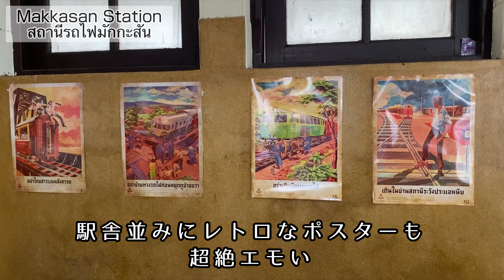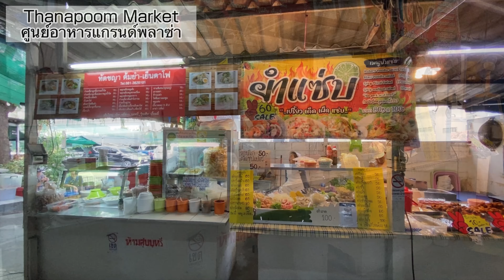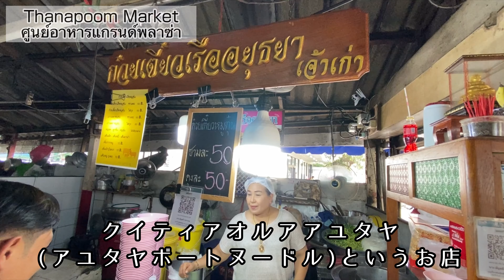🟥 濃厚豚煮込みクイティアオを発見/ 田舎町っぽい駅前朝市を排徊する/いまどき珍しいレトロな駅舎/ 官舎や病院や博物館…マカサン周辺は鉄道の街/ ASOKE CHANNEL No.278 🟥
タイ国鉄マカサン駅の構内にある朝市とマカサン周辺を徘徊してきました｡マカサンエリアは駅以外にも古くからある国鉄関係施設がたくさんあります｡
マカサン交差点近くには毎日ひるどきにはまわりで働く人が大挙して押しかけるフードコートがありますが､今回初めて発見したクイティアオ屋が驚きの旨さ｡

①官舎や病院や博物館…マカサン周辺は鉄道の街
1908年開業の国鉄マカサン駅｡そのまわりには車両基地や病院や労働博物館や官舎など国鉄関連施設がある鉄道の街｡

②駅前市場の雰囲気は田舎っぽい空気感満載
毎朝開かれるマカサン駅前市場はローカル向けの青空市場｡魚や肉や野菜からお惣菜､雑貨も｡まるでタイの田舎町にありそうな小さな市場｡

③いまどき珍しいレトロな駅舎が渋すぎ
ホアランポーン駅から一つ目のマカサン駅なのに駅舎はこじんまりとしててかなりミニマル｡大昔の鉄道の駅の雰囲気を味わえる場所です｡

④フードコートで絶品濃厚豚煮込舟そばを発見
マカサン交差点のすぐ近くにあるフードコート｡たまにお世話になってるんですが今回初めて行ったクイティアオルア屋の濃厚豚煮込みがトロトロで旨々でした。

✅関連動画

🟥 都会の中の森の泉と駅前鉄道市場 +究極のカオカームー/ Urban forest fountain +Ultimate Pork Leg Rice/ ASOKE CHANNEL No.89 🟥

Angle Coffee
ซอย ชอย โรงพยาบาลรถไฟ Makkasan, Ratchathewi, Bangkok 10400

Makkasan Factory, State Railway of Thailand โรงงานมักกะสัน การรถไฟแห่งประเทศไทย
ถ. นิคมมักะสัน แขวงมักกะสัน เขตราชเทวี กรุงเทพมหานคร 10400
Nikhom Makkasan Rd, Makkasan, Ratchathewi, Bangkok 10400

Makkasan Market
House 1562/113. Soi1/1; Mooban Pibul Bangsue. Pracharat road, แขวงมักกะสัน เขตราชเทวี กรุงเทพมหานคร 10400
House 1562/113. Soi1/1; Mooban Pibul Bangsue. Pracharat road, Makkasan, Ratchathewi, Bangkok 10400

Makkasan Station
สถานีรถไฟมักกะสัน

ブラ チャット チャイヤコン病院 โรงพยาบาล บุรฉัตรไชยากร
แขวงมักกะสัน เขตราชเทวี กรุงเทพมหานคร 10400
Makkasan, Ratchathewi, Bangkok 10400

タナポーン マーケット ศูนย์อาหารแกรนด์พลาซ่า มักกะสัน
ถนน เพชรบุรีตัดใหม่ แขวงมักกะสัน เขตราชเทวี กรุงเทพมหานคร 10400
New Petchaburi Rd, Makkasan, Ratchathewi, Bangkok 10400

feat. IRIEWEB SOUNDS